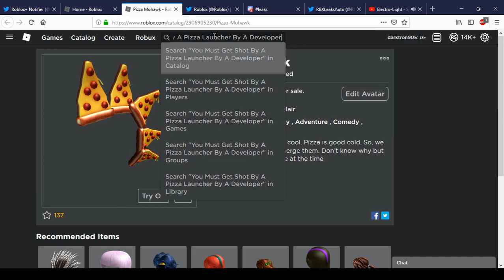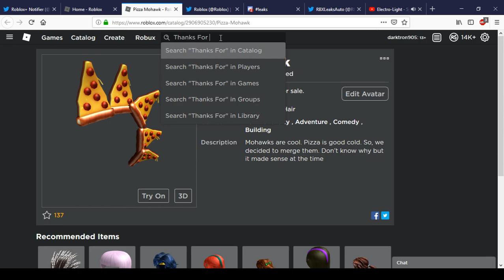How To Get The Pizza Mohawk | Roblox Pizza Party Event 2019 [EVENT]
Today We Tell You How To Get The Pizza Mohawk In Roblox. As Part Of The Pizza Party Event

symbolism